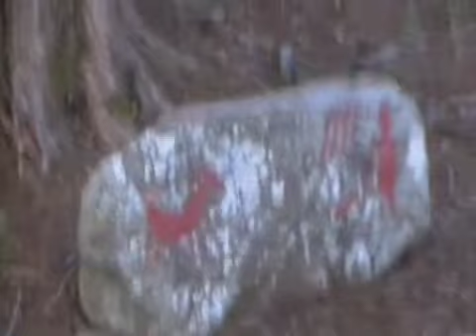Expanding Camp Area By Stone Circles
Camp fire's , Meika Dog , Coyote call's , saw big black coyote but didn't get a shot of him. For my friends and family . Come camp out and play some disc golf !